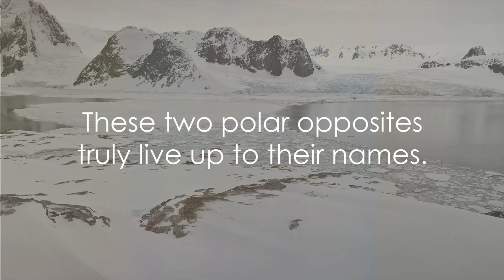Difference between the Arctic and Antarctica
When it comes to the polar regions, the Arctic and Antarctica are often mentioned in the same breath. However, these two areas have distinct differences that set them apart in terms of geography, climate, wildlife, and human presence. Understanding these disparities is essential in appreciating the unique characteristics that make each region so fascinating. Let’s explore the key contrasts between the Arctic and Antarctica.